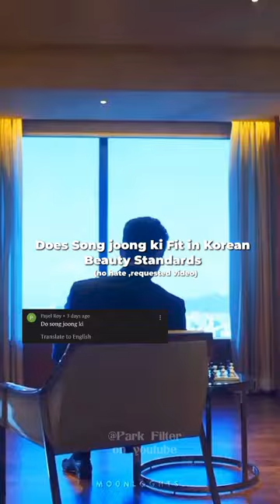Does Song joong ki Fit in Korean Beauty Standards